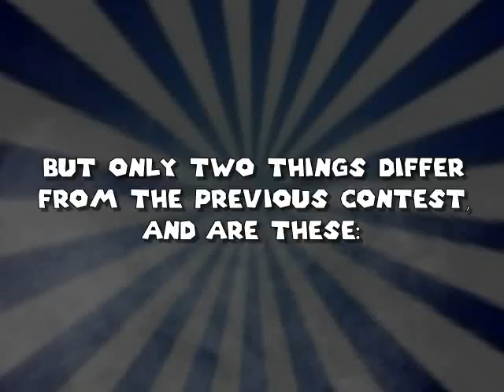Mario Worker: The contest II (CLOSED)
UPDATE: Since many people have many problems with MW2.2, the software you have to use now is MW1.1 or 4.0 by Softendo! Who started to make its levels with MW2.2, you can use it normally. Who instead has problems with it, use MW1.1 or 4.0.

Some things with Youtube have been fixed, so I can start again to upload videos regularly, but I can't put videos with copyright announcements until March. So until then, I can't upload videos longer than 15 minutes and put custom miniatures for my videos, but it's ok.

However, changing definitely topic, I've started a new contest, similar to previous one, but with some little differences. Follow the in-video instructions and let's start this new contest!

Contest starts today, February 16 and ends February 28. In 2 weeks you can send me min. 1 and/or max. 4 levels per user, stored in a scenario or simply separated.

The best three levels/scenarios will be remade by me with Multimedia Fusion 2 Dev.
The best level/scenario will be implemented in Mario Forever Remake, like previous contest.

NOTE: You can use only Mario Worker 1.1/4.0 made by Softendo.

Mario Worker is a software made by Softendo.
All stuff is developed by Nintendo® and Buziol Games.